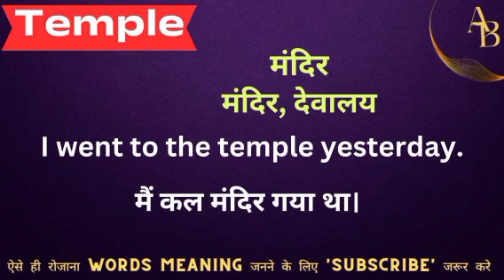Temple meaning in hindi || temple ka matlab kya hota hai || word meaning english to hindi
Temple meaning in hindi
Hindi to English
Word meaning